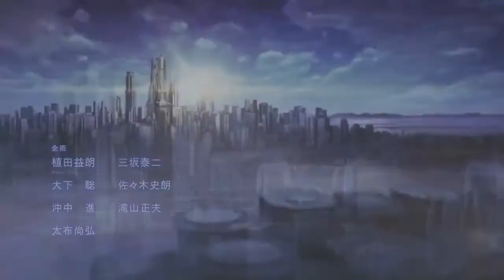CHUUNIBYOU VAI TER NOVO FILME EM 2018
Se inscrevam e deixem seu Joinha no video amigos!

Filme de Chuunibyou? SIM! Finalmente,  e dessa vez não vai ser como o primeiro filme que foi baseado na primeira temporada na visão da rika, que é a namorada do Protagonista Yuta, nesse novo filme eles vão viajar por todo o japão fugindo.

Anime da Intro: Gakusen Toshi Asterisk
Música de Fundo: NEFFEX - No Sleep